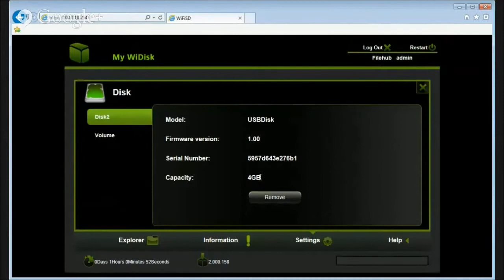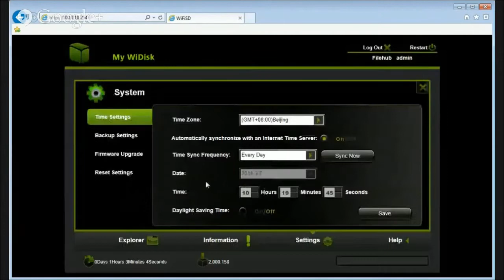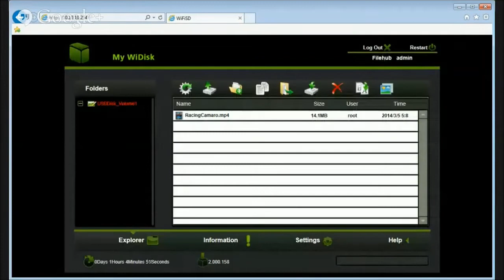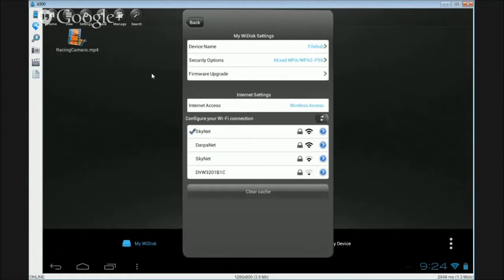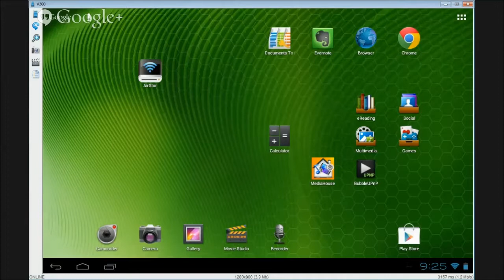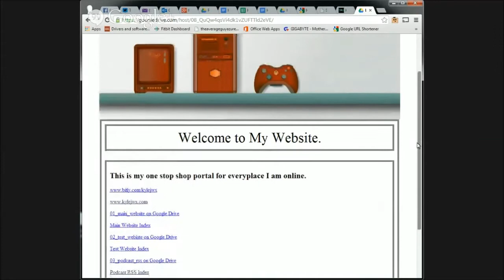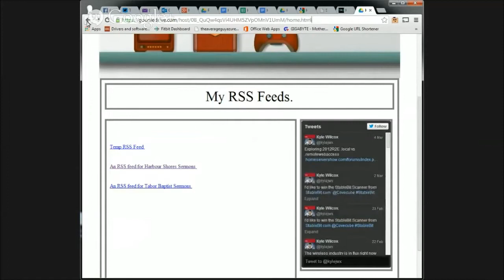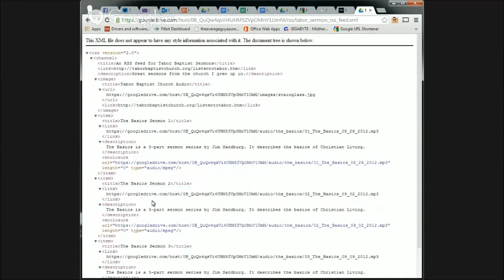Hands on Review of the RAVPower Wireless Filehub, Changes to Mobile Plans, Custom RSS Google Drive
Join us for the show live each Thursday at 8pmC/9E/1UTC or call in your questions or comments to be played on the show at